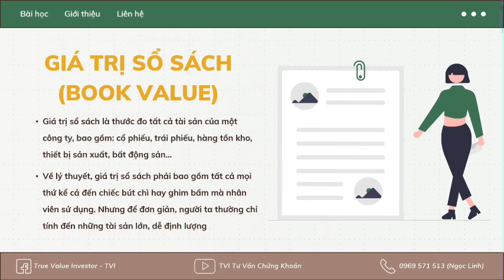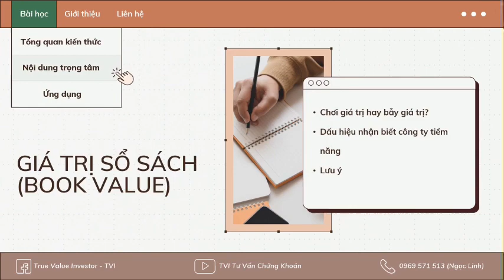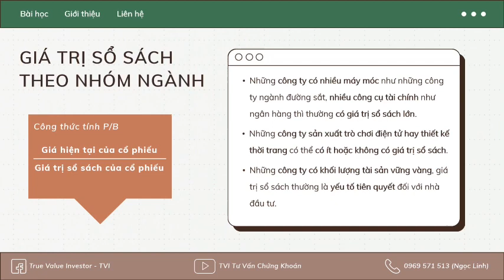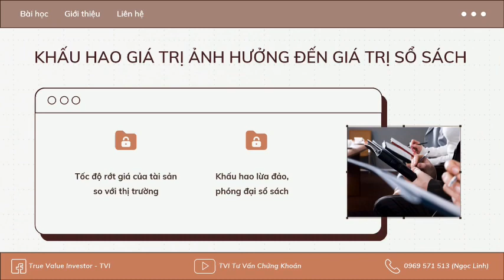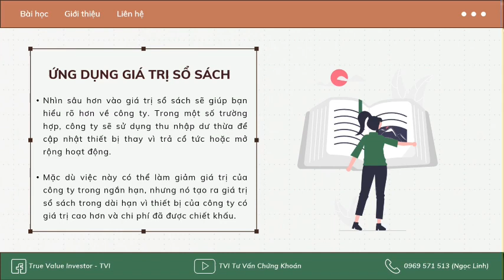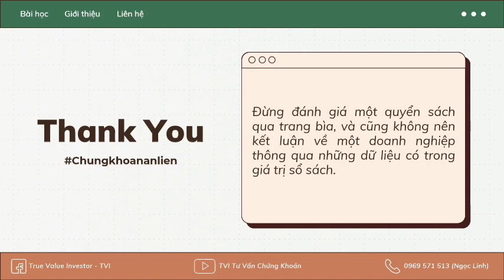BOOK VALUE - HIỂU DOANH NGHIỆP QUA GIÁ TRỊ SỔ SÁCH | CHỨNG KHOÁN ĂN LIỀN #3 | TVI TƯ VẤN CHỨNG KHOÁN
BOOK VALUE - HIỂU DOANH NGHIỆP QUA GIÁ TRỊ SỔ SÁCH

➖ Giá trị sổ sách là thước đo tài sản của một công ty.

➖ Dựa vào những dữ liệu trên Giá trị sổ sách, nhà đầu tư có thể đánh giá tổng quan về doanh nghiệp hay tầm nhìn của ban lãnh đạo công ty.

➖ Từ Book Value mà nhà đầu tư có thể sử dụng tỉ lệ P/B để định giá cổ phiếu trên thị trường là cao hay thấp so với giá trị ghi trong sổ.

Vậy đánh giá thế nào dựa vào Giá trị sổ sách? Tỉ lệ P/B của một cổ phiếu bao nhiêu là tốt để bạn có thể mua vào?
📍 Mời nhà đầu tư cùng TVI đón xem chungkhoananlien số 03 - Book Value để có cái nhìn tổng quan hơn.

 ĐI TÌM CỔ PHIẾU TĂNG TRƯỞNG VỚI TUẤN MINH
📈 Khoá học đầu tư CHỈ TỪ 3tr, trang bị kiến thức chuẩn giúp bạn HIỂU - VẬN DỤNG bắt đúng mạch tìm đúng chỗ xuống tiền đầu tư

📈 Room K2 trao đổi kiến thức, hỏi đáp cổ phiếu, chia sẻ câu chuyện nóng doanh nghiệp bởi Tuấn Minh - Trưởng nhóm cơ bản vĩ mô TVI

📈 Video bài giảng xem lại vĩnh viễn, cơ hội trò chuyện và nhận chỉ báo từ Giám đốc TVI - Mạnh Hùng

🌟 Hơn 100 NĐT đã tham gia để chắc một chân trong khoá học cuối cùng của TVI trong năm 2021

👉 CHỈ CÒN VÀI NGÀY ĐẾN KHAI GIẢNG, QUYẾT ĐOÁN BÂY GIỜ HAY NUỐI TIẾC VỀ SAU?